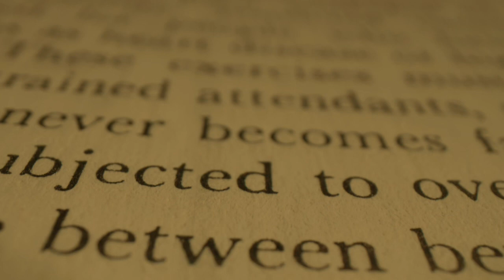Critique livre : Un chien à ma table de Claudie Hunzinger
Je viens de terminer Un chien à ma table de Claudie Hunzinger. Ce roman fait partie de la mouvance actuelle des romans animaliers, avec dans le cas présent une histoire qui tourne autour d’un animal domestique, un chien, ou plutôt une chienne, Yes. Sauf que cette chienne n’est qu’un prétexte pour raconter autre chose de plus vaste : le monde qui se délite, la vie qui ralentit, la vieillesse, la vieillerie même, et l’amour à l’épreuve des années.